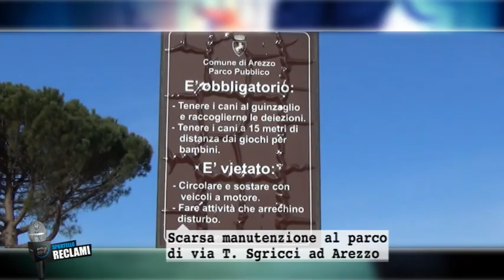Sportello Reclami Parco Via T. Sgricci Arezzo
Scarsa manutenzione al parco di Via T. Sgricci ad Arezzo.